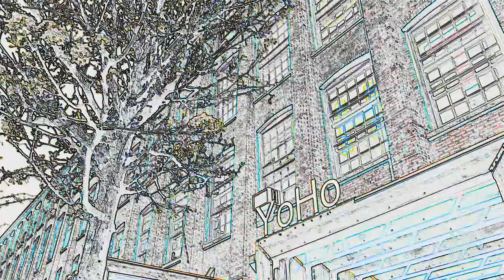THE CARPET MILL